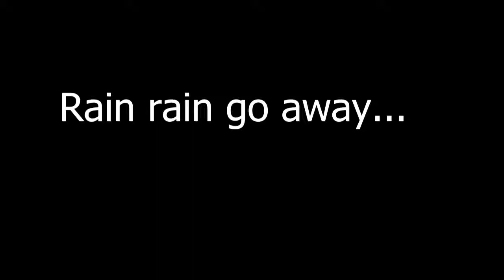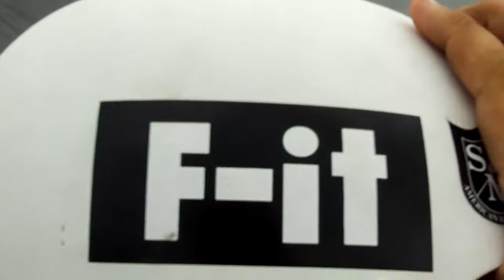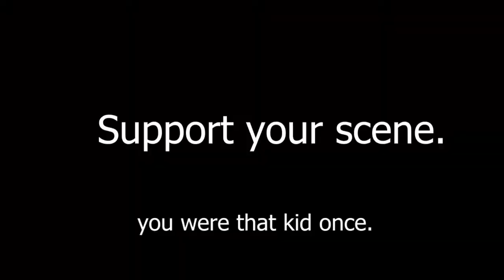DODGING RAINDROPS AND SUPPORTING THE SCENE- BACK ON THE GRIND PT 4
Dodging raindrops and teaching kids new tricks.